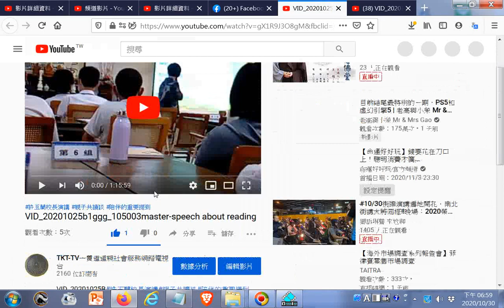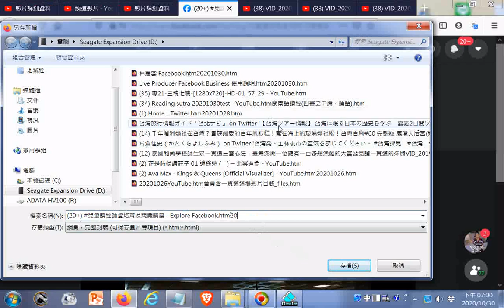兒童繪本，地點在臺南官田神源山莊#義和聖堂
VID_20201025c#許玉蘭校長演講#親子共讀的重要，強調陪伴，有互動才有陪伴，提到兒童繪本...，提到21次努力如果還是失敗才可以放棄_104556.mp4